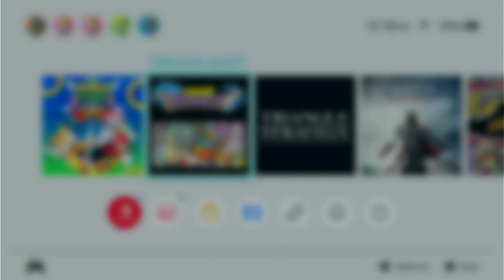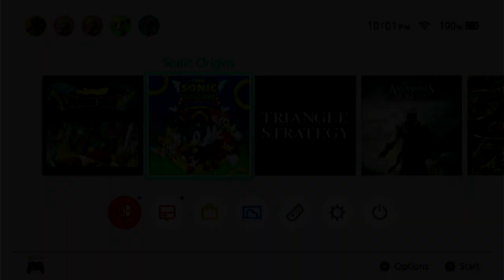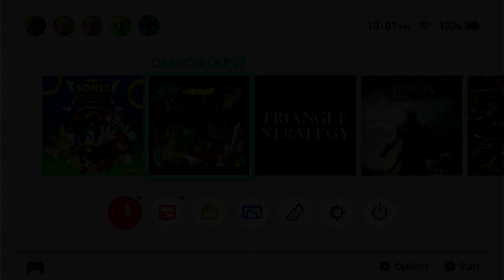Dragon Quest: 9